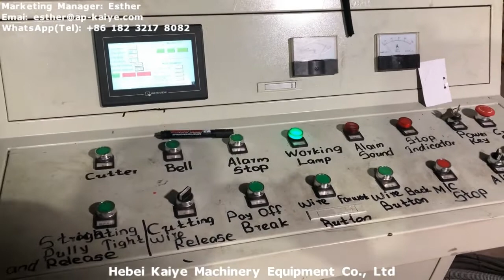High-speed wire straightening and cutting machine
Mechanical specifications:
Wire diameter: Φ3-Φ5[mm]
Cutting length: 0.8-6.0 [m] or according to customer requirements Accuracy of length: ±1[mm]
Main motor power: 15 KW [Three-phase asynchronous]
Cutting motor power: 5.5 KW [Servo motor]
Speed Range: Φ3-Φ5 speed range 70-100 m/min Φ4-Φ5 speed range 80-100 m/min
Power supply: 380V / 50Hz [According to customer requirements]

Hebei Kaiye Machinery Equipment Co., Ltd
Marketing Manager: Esther Gao